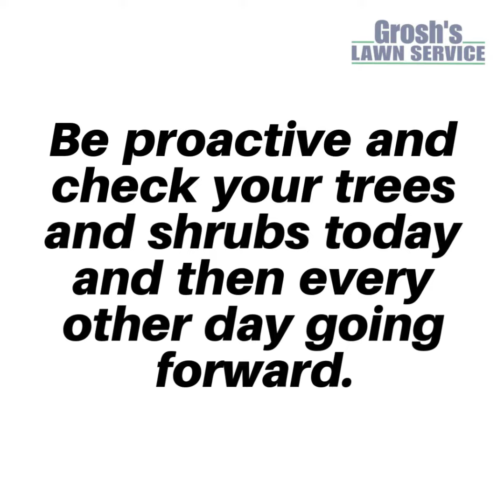Grosh's Lawn Service Tip of the Week # 327 Video July 19, 2020 Hagerstown MD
Grosh's Lawn Service Tip of the Week # 327 July 19, 2020

Plant Watering & Landscaping Care Hagerstown MD and Washington County Maryland

All annual flowers will need to be watered and you will want to keep an eye on your trees and shrubs that are less than 3 years planted. Some mature trees and shrubs may need watering depending on the location of the trees and shrubs. If you see the plant under stress, the drought we are in may be the cause.

Contact Tom now at GroshsLawnService.com if we can help you.